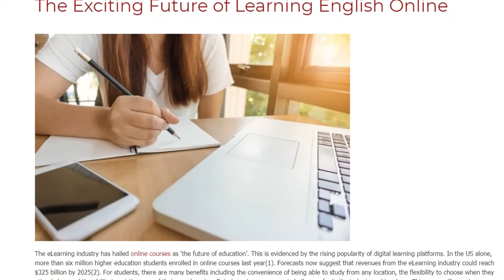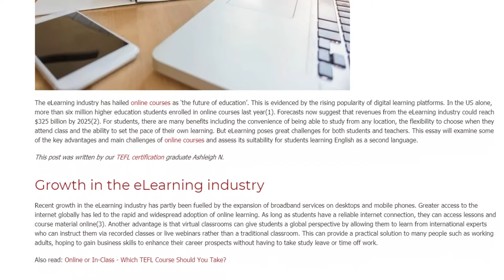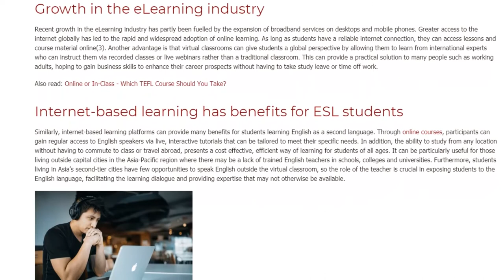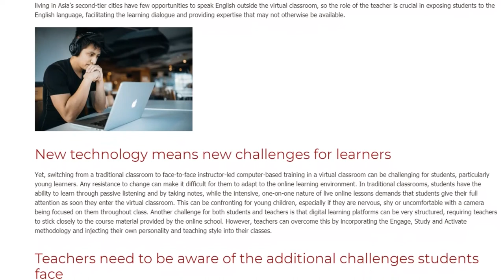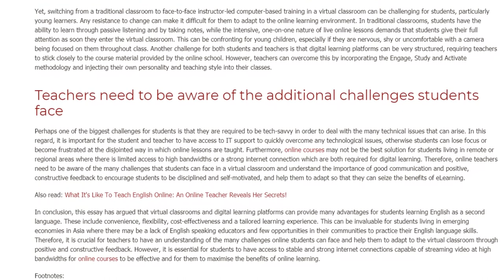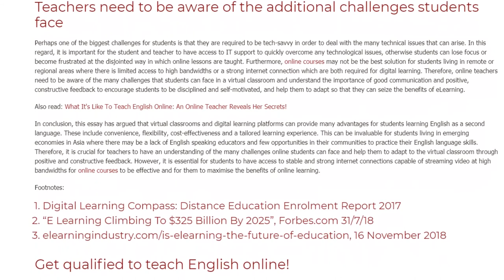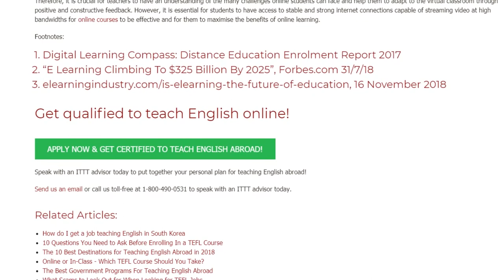The Exciting Future of Learning English Online | ITTT TEFL BLOG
The eLearning industry has hailed online courses as ‘the future of education’. This is evidenced by the rising popularity of digital learning platforms. In the US alone, more than six million higher education students enrolled in online courses last year(1). Forecasts now suggest that revenues from the eLearning industry could reach $325 billion by 2025(2).

For students, there are many benefits including the convenience of being able to study from any location, the flexibility to choose when they attend class and the ability to set the pace of their own learning. But eLearning poses great challenges for both students and teachers. This essay will examine some of the key advantages and main challenges of online courses and assess its suitability for students learning English as a second language.